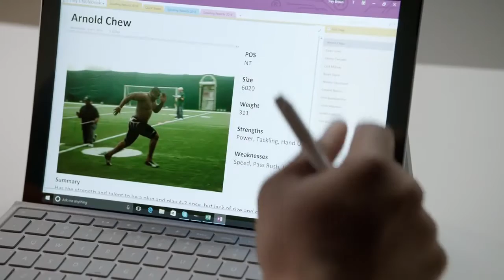Pro Scout Trey Brown Takes Surface Pro 4 to the Field